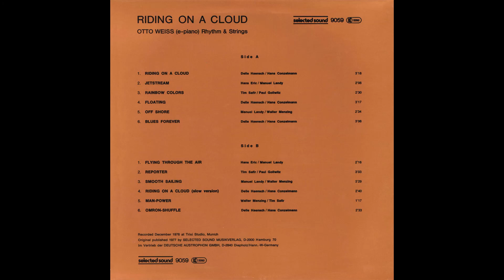Otto Weiss Rhythm & Strings - Flying Through The Air (1977).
Composers : Hans Eric & Manuel Landy.
Recorded at Trixi Studio, Munich - 1976.
LP Album : Riding On A Cloud (Selected sound, 9059).